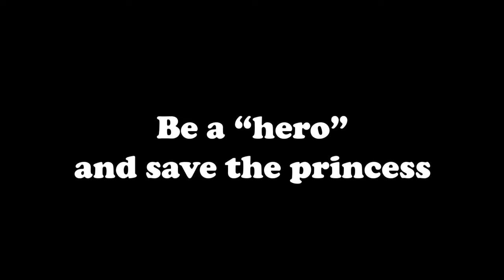Promo video - Squire Squarefeet | Dane Games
Gameplay video of Squire Squarefeet.

Squire Squarefeet won the People’s Choice, Indie Prize, award in Denmark, at GameScope 2018, even though it is only a demo version of the game. The demo captivates its audience in every age. Groups of young people come together to take up the challenge. Children and their parents sit down together to try and complete the puzzles together. Squire Squarefeet is filled with adult humor, nostalgic hard puzzle solving and old school pattern based boss mechanics, which brings forward the fighter in each gaming soul, sitting down to take Squire Squarefeet for a spin.

Game developed by Dane Games